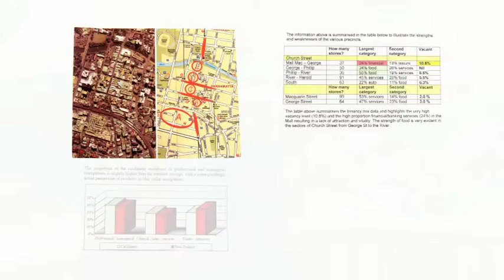Successful streets don't happen by chance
A new mini-doco showcasing what David West from Premier Retail Marketing can do for you.